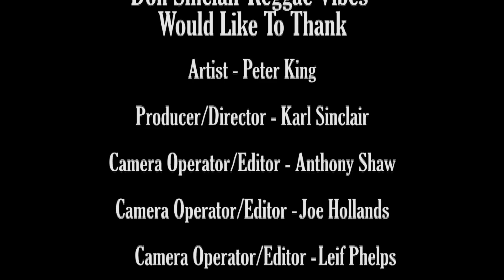Peter King - Fast Style Live & Direct at YouTube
Peter King started deejaying in 1982 and was soon a regular on Saxon Sound System. In 1982 he originated what came to be the fast chat style, showcasing it on his record »Me Neat, Me Sweet« (1984). This style of deejaying was an English, groundbreaking and new way of deejaying that soon (with the help of Papa Levi) came to rule even the charts of Jamaica.

Reggae music has been a 'major' passion in my life and just wanted to share some of my favourite music with you, it is also nice to be able to promote reggae music and also promote established and also upcoming artists also share foundation sound system content to the world.